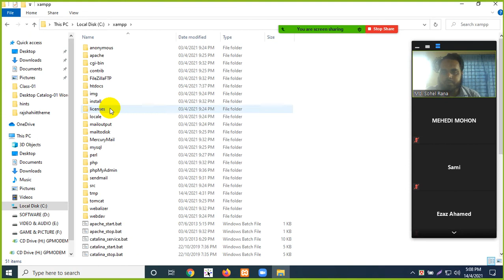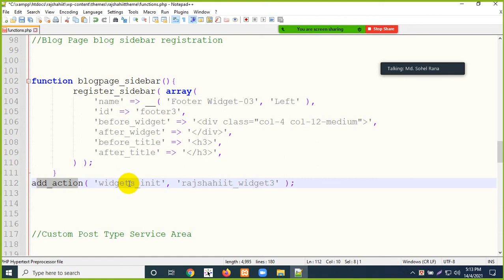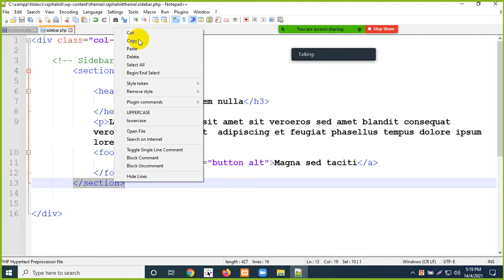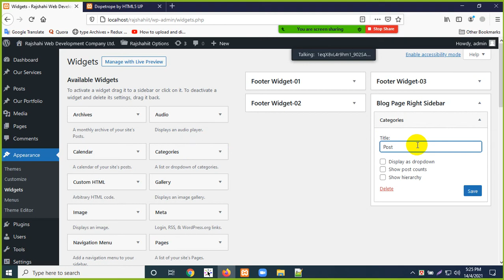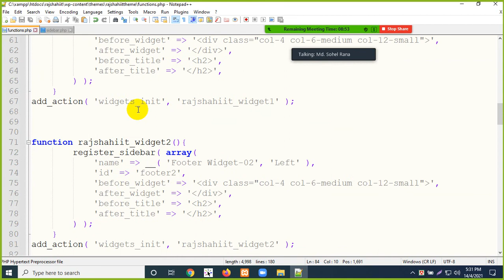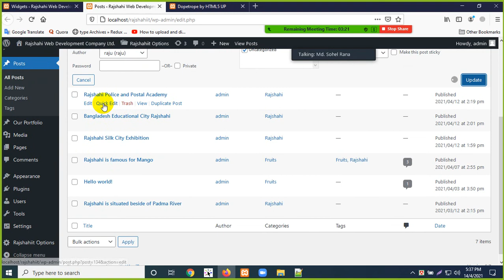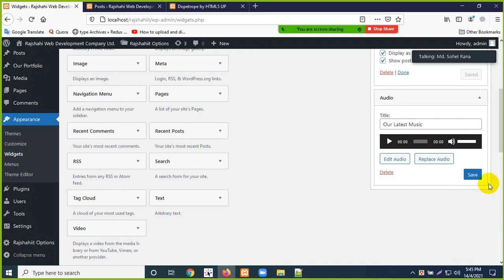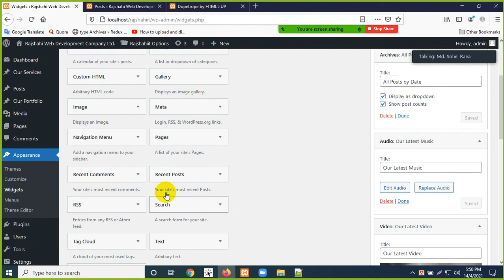Class-16 How to Create Dynamic Sidebar Widget in WordPress Blog Page.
Hey, here you will get all kinds of web problem solutions. It helps the learners find out the problems and fix them in the right ways.